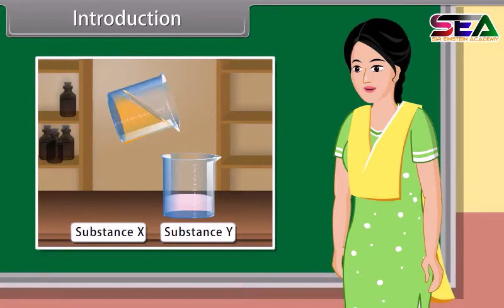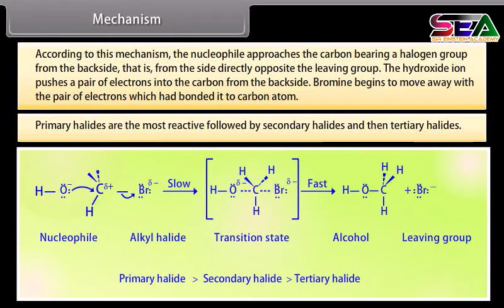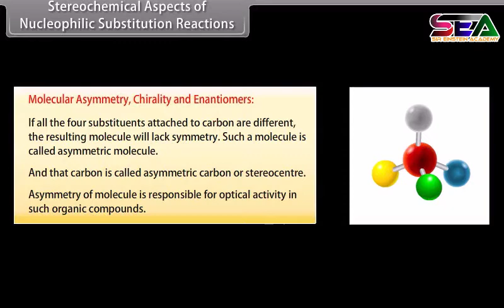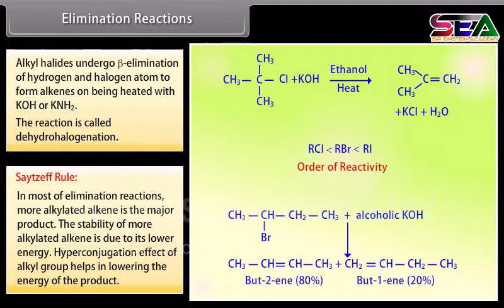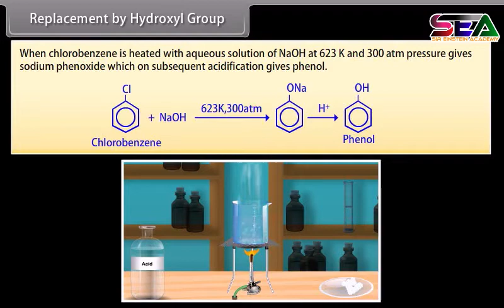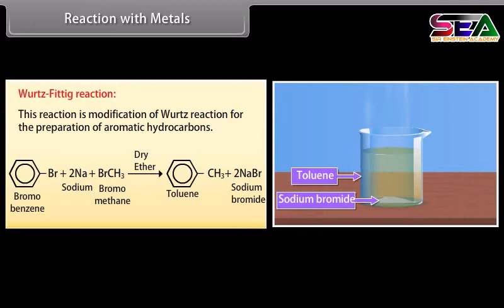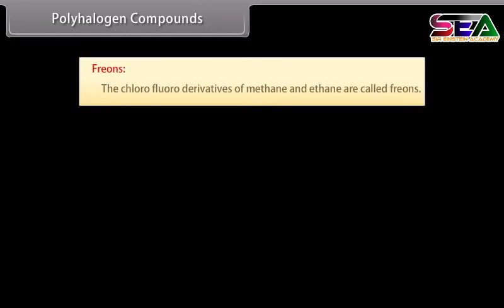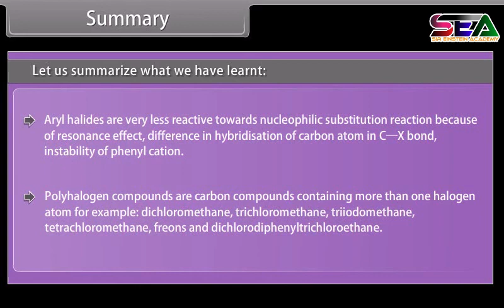Haloalkanes & Haloarenes Part 2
SIR EINSTEIN ACADEMY’S Digital Teaching Assets